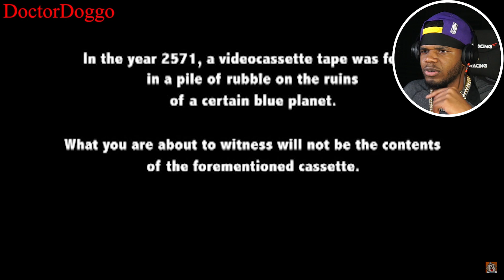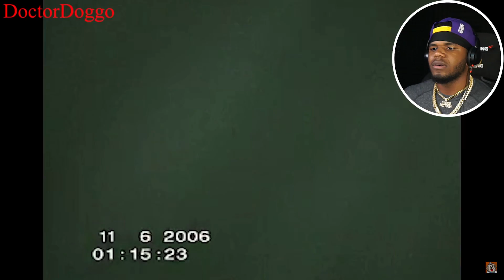CURSED RECORDINGS That Should NEVER EXIST… *SCARY*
- OTHER CHANNELS -
@ActionOfficial [Minecraft]
@dogecoin.crypto-news [Music]

5,000 Likes!?